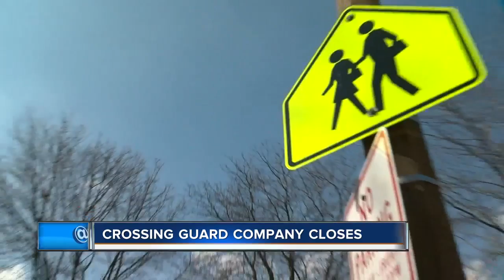Company that employs crossing guards shuts down, leaving schools without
WPPS shut down overnight leaving schools scrambling to find crossing guards just hours before.